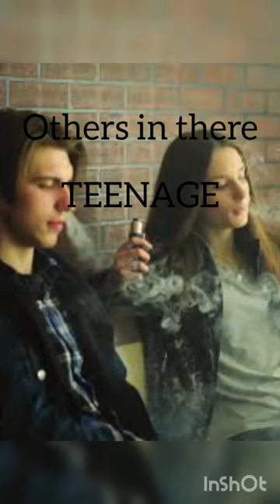David Laid 16 year old physique